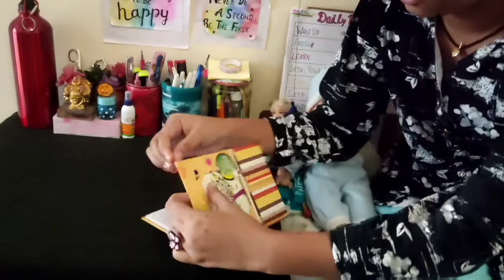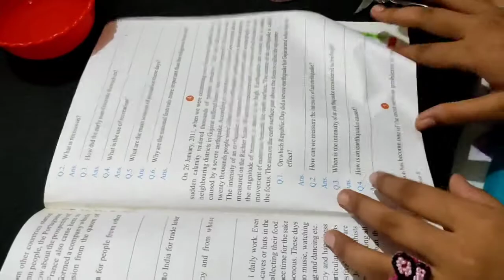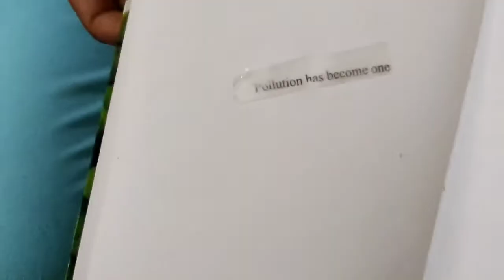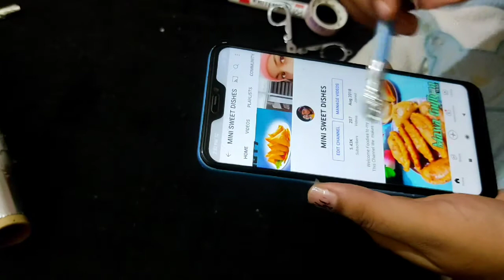Testing out some viral study hacks from 5 minutes crafts.